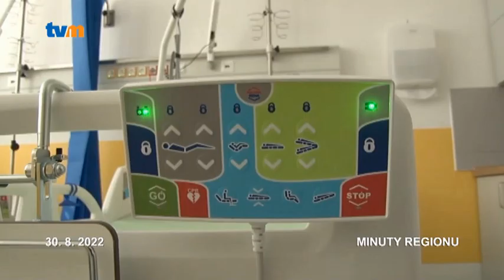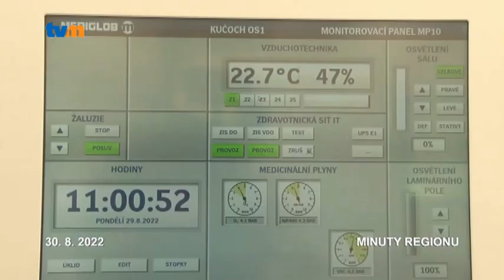Zdravotníci ve Fakultní nemocnici získali nové operační sály pro unikátní stomatochirurgické výkony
Klinika ústní, čelistní a obličejové chirurgie v olomoucké Fakultní nemocnici získala dva nové aseptické operační sály a jeden zákrokový sál s potřebným zázemím. Zrekonstruované prostory byly slavnostně otevřeny v pondělí.